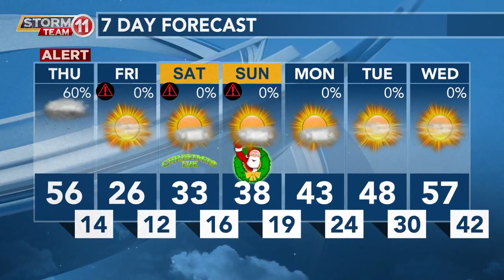Today's Weather - Avaionia Smith - December 22nd, 2022